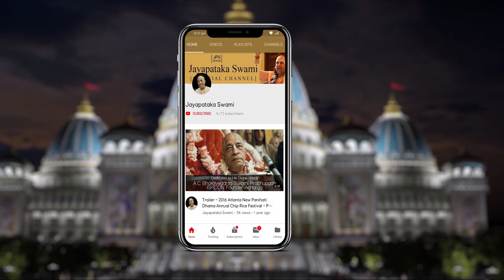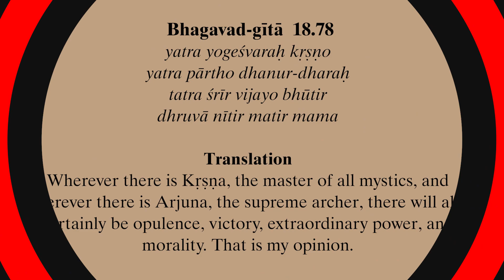Evening Darshan in Tirupati by H.H.Jayapataka Swami - 20191008